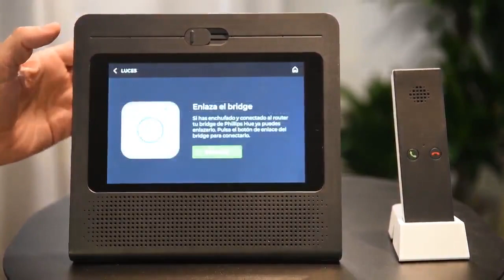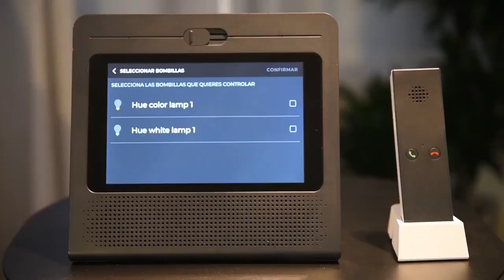Movistar Home️: Control de las luces de tu hogar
Opciones de configuración de luces en Movistar Home para controlar con AURA.